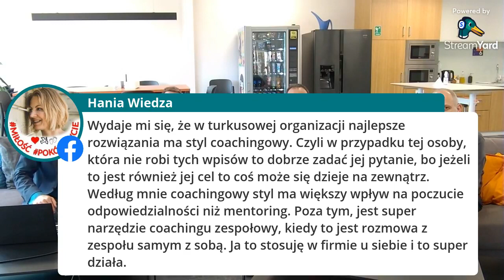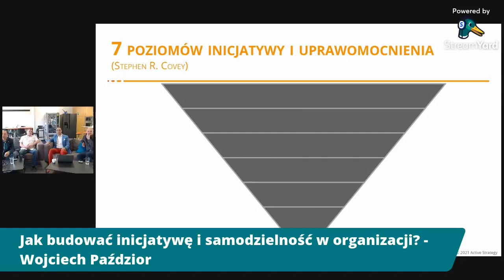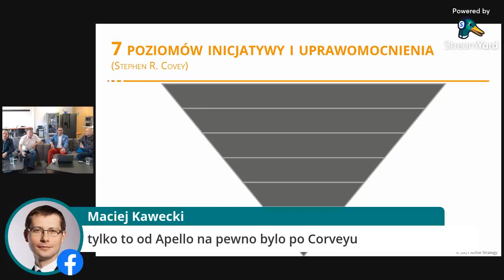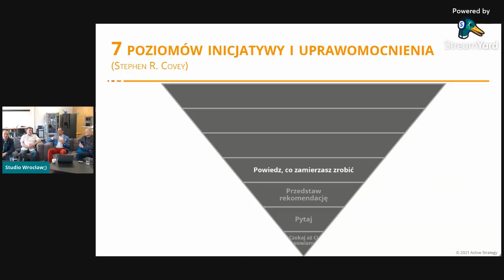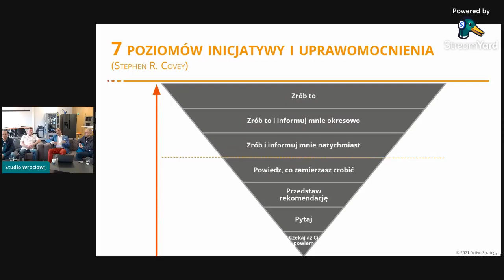Jak budować inicjatywę i samodzielność?